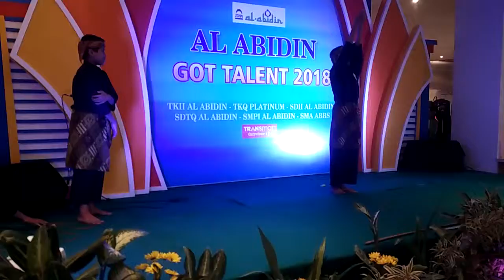pencak silat - AL ABIDIN GOT TALENT 2018